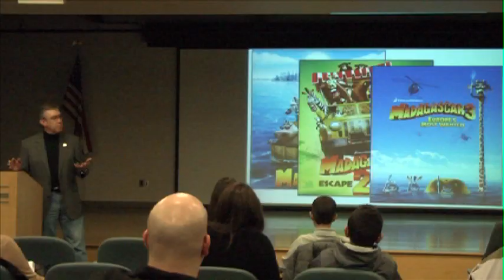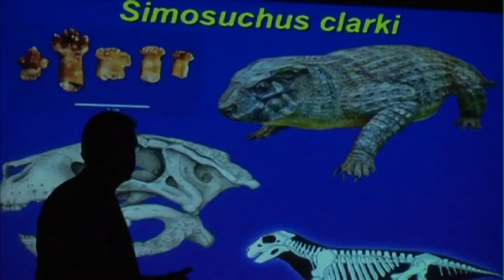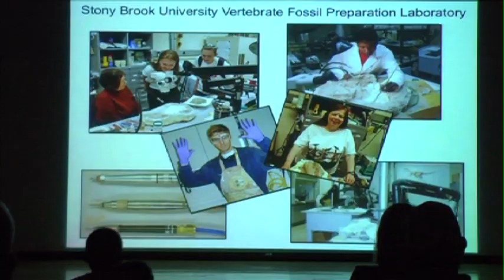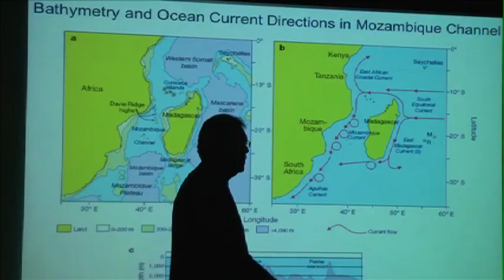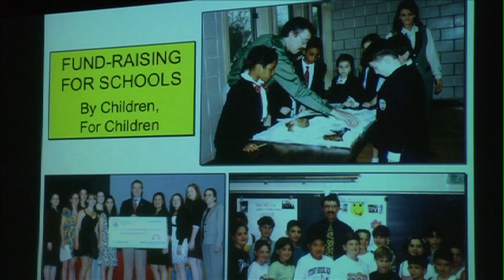The Sachem Public Library presents: Digging for Dinosaurs in Madagascar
We dig for dinosaurs and help children in Madagascar at the Sachem Public Library.

Featured Interviews: Anne Marie Tognella, Sachem Public Library; David Krause, Professor, Stony Brook University